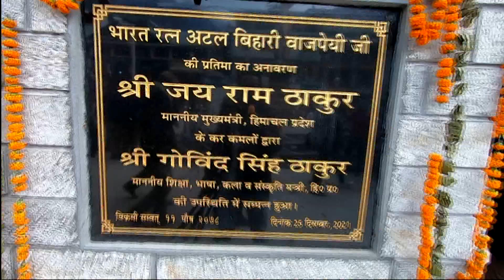Govind Singh Thakur Election Song // Ganga Thakur